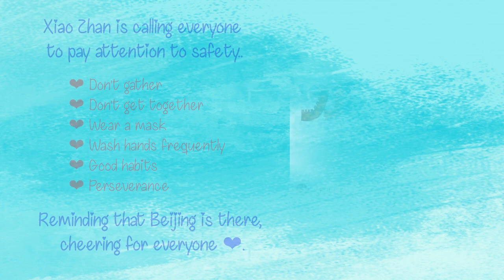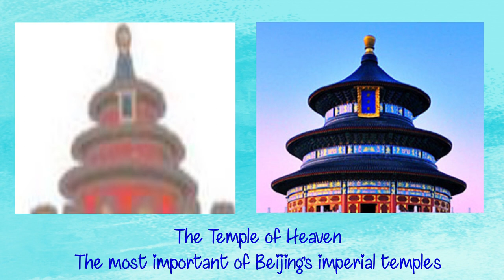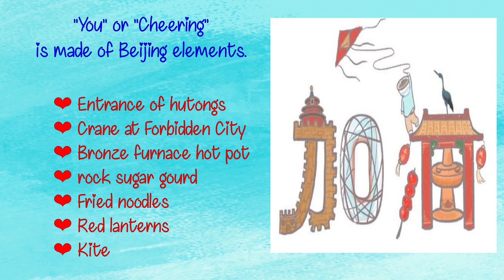[ENGSUB} Xiao Zhan is Cheering on you. - Jiayou Hand Painting Analysis I YiZhan I BJYZ I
Part 1/3 Xiao Zhan's "Jiayou" Hand Painting Analysis
Posted on his Oasis Account 18 June 2020